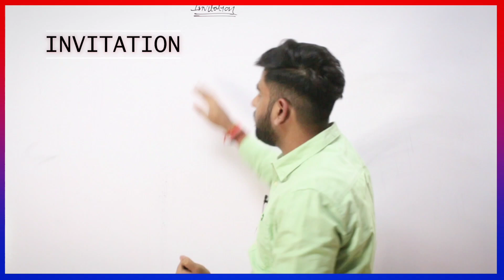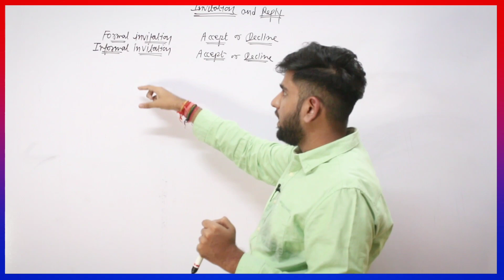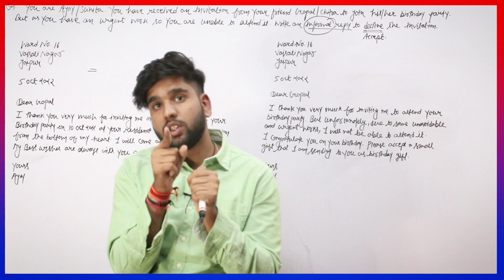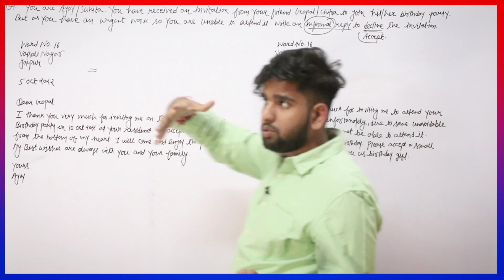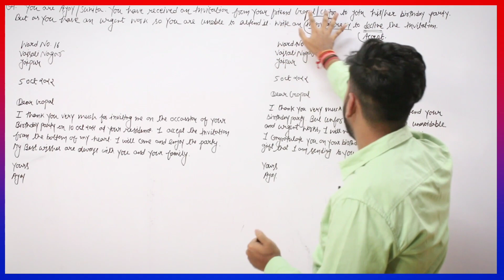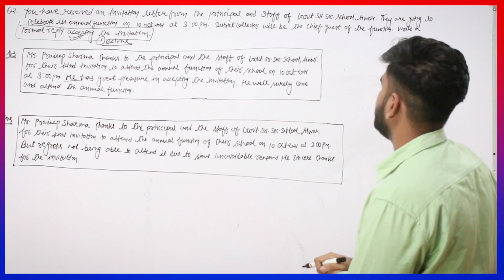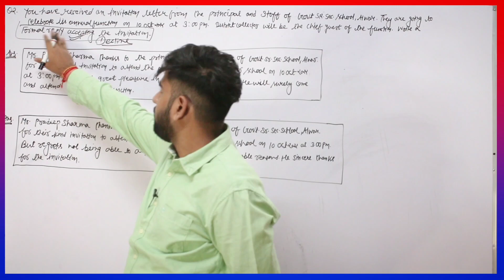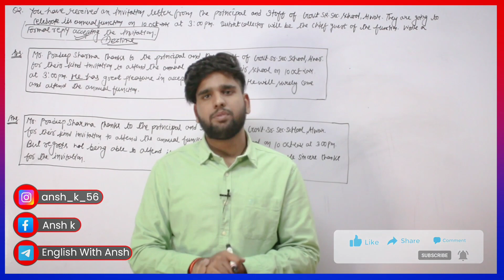Invitation writing | Invitation & Replies | Class 12th | 4 Marks | समझे Detail में with Examples